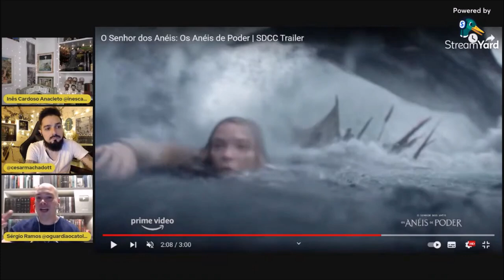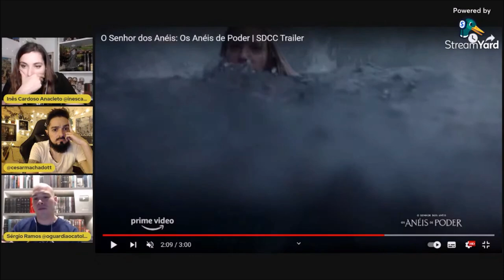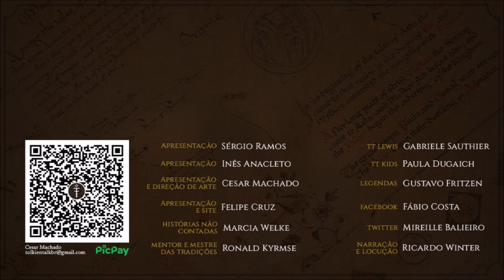O que é esse animal atacando Galadriel (Serpente-marinha)? | Cortes do TT 04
APRESENTAÇÃO

Sérgio Ramos
Cesar Machado
Inês Anacleto

Legendas em Português:
Diego Pascoal

CONFIRA TAMBÉM!

MÍDIAS SOCIAIS

TRILHA SONORA

Trilha sonora do vídeo:
Artista:
Músicas: